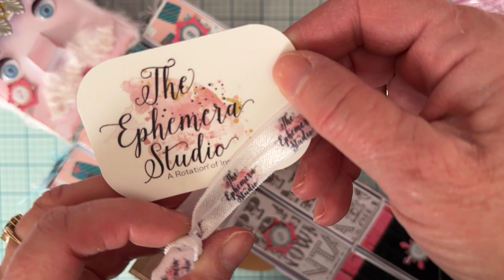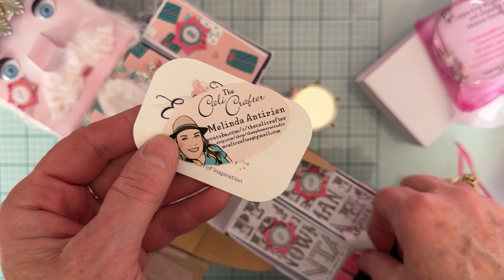Day 12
Thank you so much to my secret santa, everything was amazing. Thanks so everyone who followed along and liked and commented on these videos. I appreciate the support. I will be announcing my winner soon so check back.